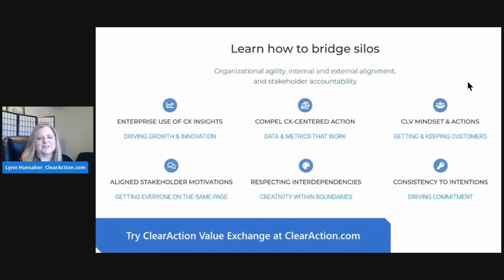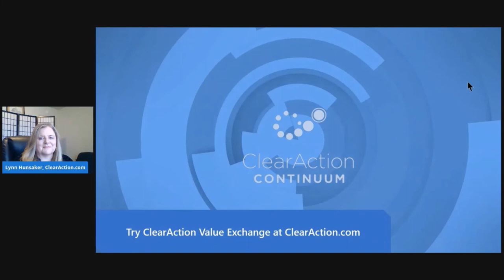DX EX CX: Vital or Trivial? Advice from Michael Poulin, CCXP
Digital, employee, and customer experience success factors are shifting rapidly. What's vital now that may have been deemed trivial in the past? Interview by Lynn Hunsaker, CCXP, with Michael Poulin, CCXP, Director of Marketing & Membership at CAA Saskatchewan.